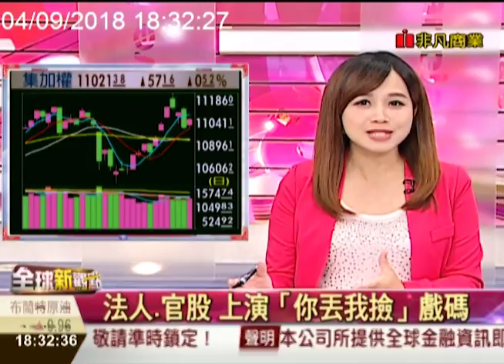台股擺尾向上 被動元件止跌 蘋概股撐盤 /全球新觀點20180904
台股尾盤擺尾向上，終場上漲57點，收在1萬1021點。
觀察近期法人和官股券商的動向，似乎上演你丟我撿的戲碼！尤其是八大官股已經連續兩天加碼台股了。而且買盤都聚焦在近日賣壓沉重的被動元件，像是國巨、華新科和達方。
蘋概股也支撐台股上漲的主要動能! 蘋果即將在9月12號發表新iPhone，外資近期也頻頻點名供應鏈，尤其調高大立光、穩懋和欣興的目標價。

週一至週五 晚間6:30-7:30
主播 陳乃瑄